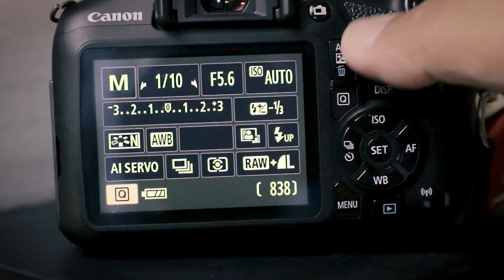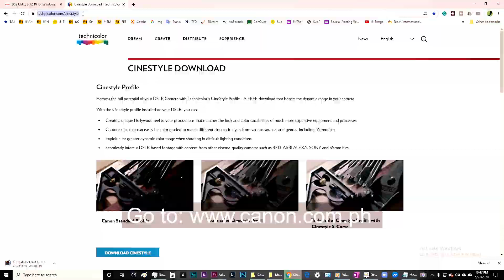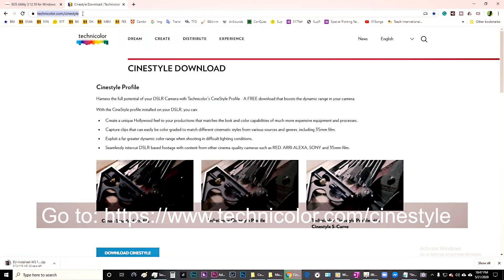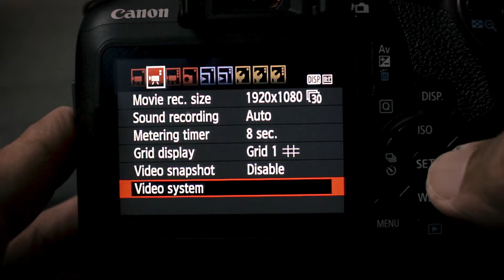How to Use CINESTYLE Picture Profile - | Canon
Picture profiles give your footage and photos a certain look. Customizing your picture profile is especially important if you shoot jpeg files and/or footage with lots of editing and color grading happening in post-production. With Cinestyle, you can shoot FLAT PROFILE Video on ANY Canon DSLR.

Watch up to the end for the P300 free load promo. Enjoy!

The sample footage of the keyboard was shot with Canon 1300D in relatively low light.

Snippet Thursday Episode 3